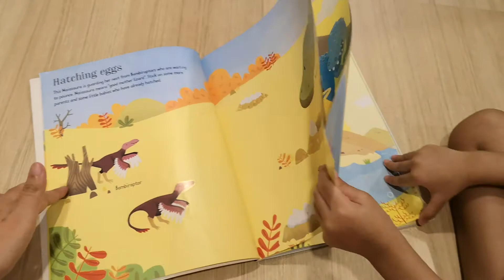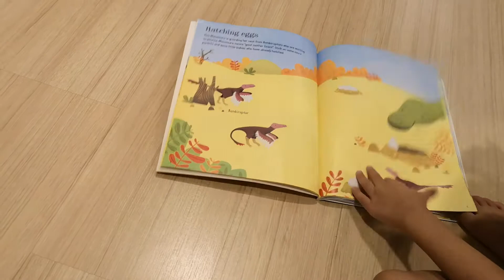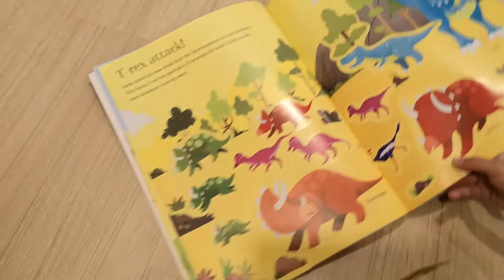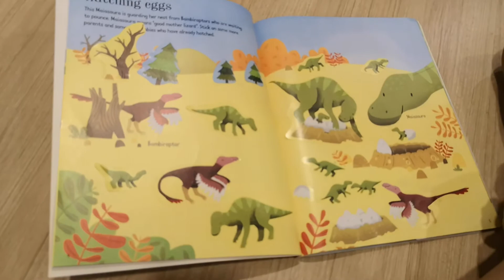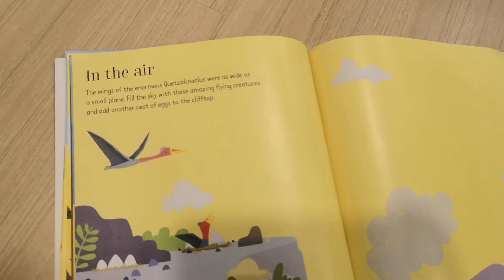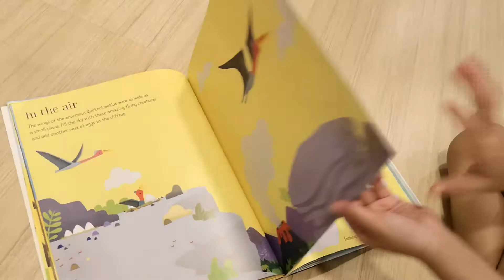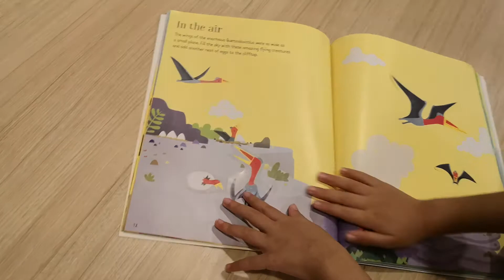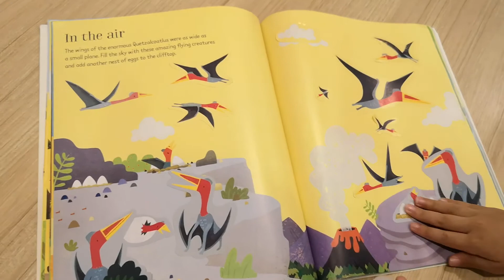Ryan and Dinosaur Sticker Book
Watch Ryan and his dinosaur sticker book!